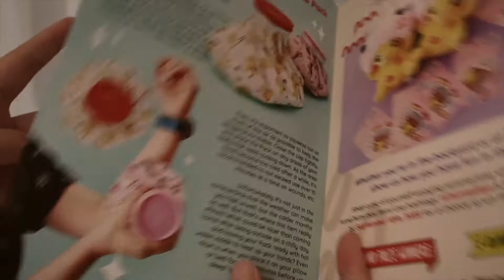fun in the sun yume twins unboxing [august 2020 box] 🐳☀️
Hi, guys!!

The Yume Twins August 2020 box is hereee! The theme for this box is 'Fun in the Sun'.

Yume Twins is a monthly kawaii subscription box from Japan, which includes 5 adorable and usually useful stuff!

Enjoy the video, friends :-)
✌🏼 gyudon & gyoza

about us:
we are 2 sisters, gyudon & gyoza, who lives with their cute shiba inu doggo, kaito 👭🐕